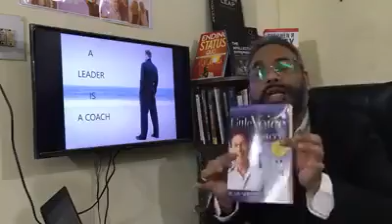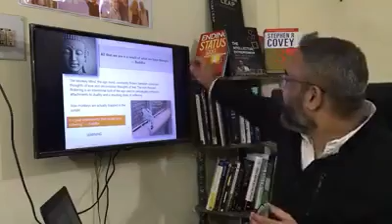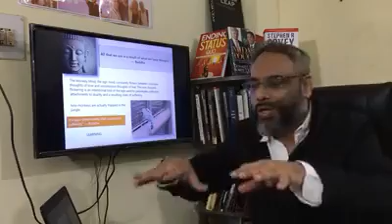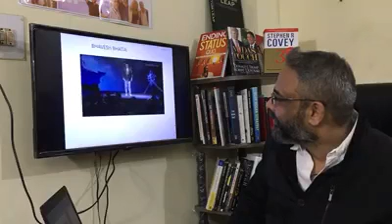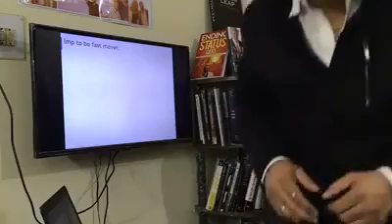Part 5 Psychology of success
Why everyone needs a coach to succeed. Get a coach for yourself. Ready to give free coaching. Why it's important to let go to succeed. just let go